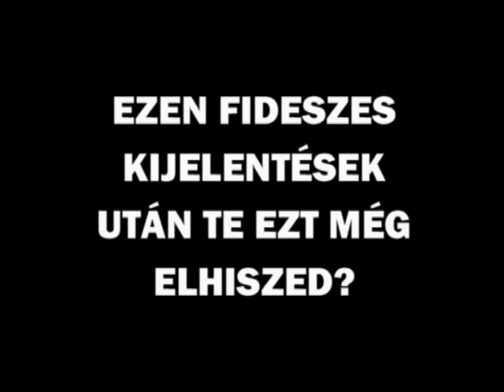Számonkérés, elszámoltatás: Jobbik vs Fidesz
Érdemes visszatekinteni: 2009 év végi elszámoltatási vélemények a Jobbik és a Fidesz részéről!!!